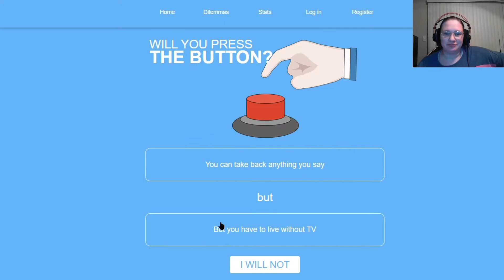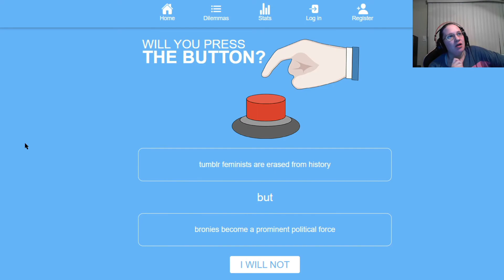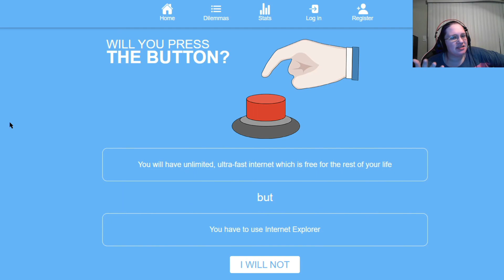Will you press the button?